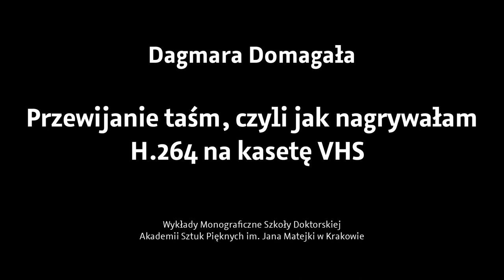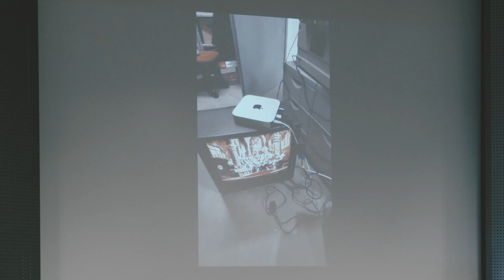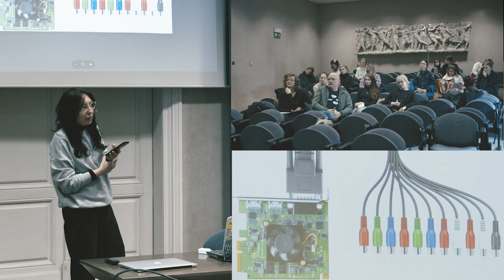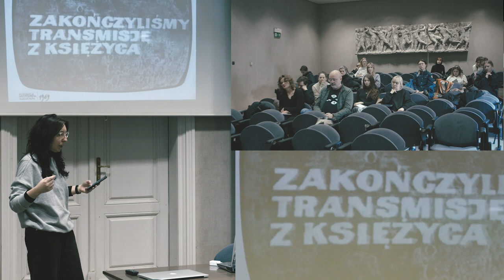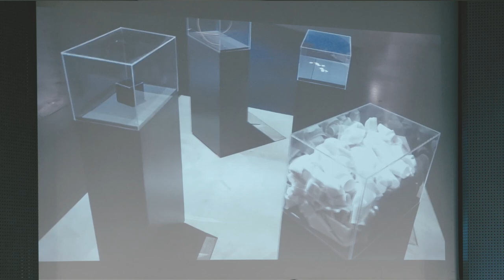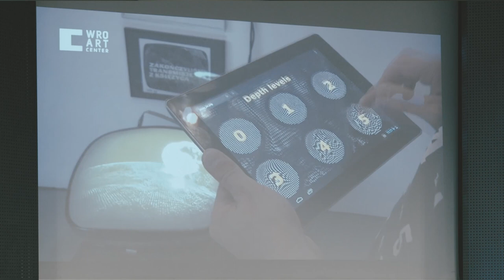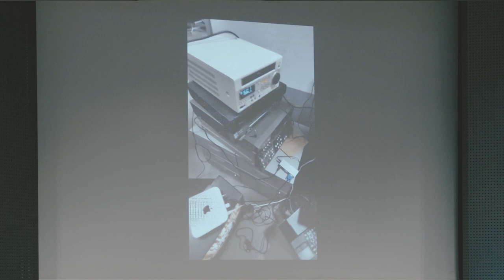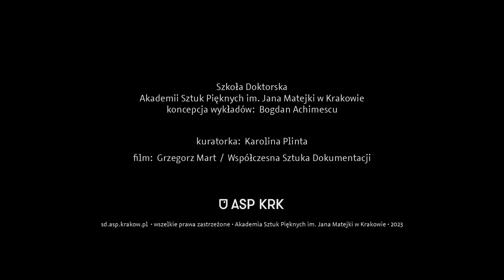Dagmara Domagała - Przewijanie taśm, czyli jak nagrywałam H.264 na kasetę VHS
Kolekcja WRO obejmuje zbiór prac polskiej i międzynarodowej sztuki mediów – od lat siedemdziesiątych XX wieku po najnowsze realizacje. Cały czas digitalizujemy i opracowujemy materiały archiwalne, które przechowujemy w najlepszej dostępnej jakości. Nasze archiwum składa się z nośników cyfrowych i analogowych – takich jak np. taśmy VHS, sVHS czy Betacamy. Na podstawie naszych materiałów powstały również działania artystyczne, np. instalacje interaktywne, w których archiwalne nagrania zyskały nowe konteksty – m.in. podczas wystawy Na Srebrnym Globie, czy AC/DC/IT.
W Centrum Sztuki WRO sami opracowaliśmy system katalogowania i udostępniania naszych zbiorów. Opieraliśmy się przy tym zarówno na naszych własnych doświadczeniach, jak i na wymianie kompetencji z międzynarodowymi instytucjami upowszechniania sztuki – np. w ramach projektu Digitising Contemporary Art (DCA) czy konferencji New Media Museums Colloqium.
Podczas wykładu zapraszam do pracowni digitalizacji, której praktyczna działalność często opiera się standaryzacji i ścisłym procedurom. Poruszę temat procesu kreatywnego stojącego za opieką nad kolekcją zarówno nośników, jak i plików. Kodeki, formaty, dezaktulizujace się programy do obróbki wideo, czy skończona ilość miejsca na serwerach i nośnikach HDD, efemeryczność chmury i paradoksalna stabilność nośników analogowych względem cyfrowych to tylko część wyzwań, przed którą staje każde konserwatorskie modus operandi. Praca w archiwum to częściej shibari wśród kabli i godziny przewijania taśm, niż wypełnianie fiszek w excelu – ale na podstawie zrealizowanych projektów przedstawię słuchaczom oba podejścia do pracy z kolekcją oraz to, co wspaniałego może powstać na ich skrzyżowaniu.

Dagmara Domagała – członkini zespołu programowego Centrum Sztuki WRO, autorka, badaczka i przewodniczka sztuki. Zajmuje się analogowymi i cyfrowymi archiwami. Digitalizuje taśmy oraz edukuje w zakresie Archiwum WRO i Czytelni Mediów. Brała udział w produkcji telewizyjnej serii „Kody WRO”; współtworzyła popularny cykl pokazów „Przewijanie Taśm”; współredagowała treści i materiały audiowizualne do publikacji z serii WIDOK oraz jubileuszowego „Rezonansu”. Jest również koordynatorem projektów, producentem wystaw (m. in. Eco Expanded City 2016, Biennale WRO 2017 DRAFT SYSTEMS), oraz jurorem Konkursu Najlepszych Dyplomów Sztuki Mediów. Obecnie rozwija swoje zainteresowanie UX-owymi strategiami montażu materiałów wideo i dokumentacji sztuki mediów. Dla rekreacji gra w sandboxy. Podczas Biennale WRO 2021 REVERSO Dagmara kuratorowała program pokazów prac wideo.